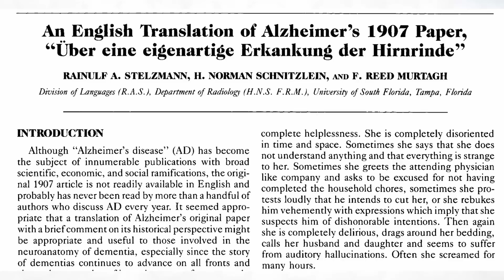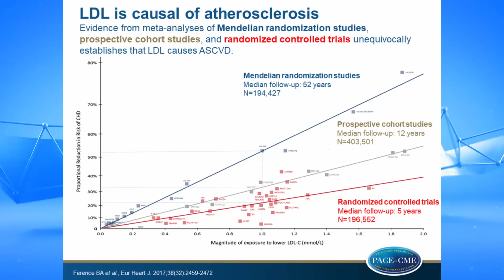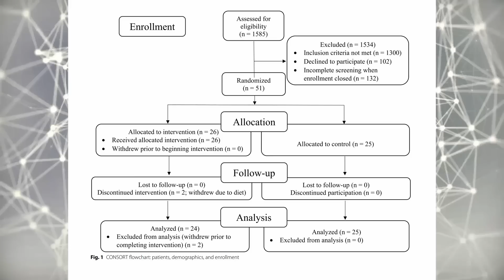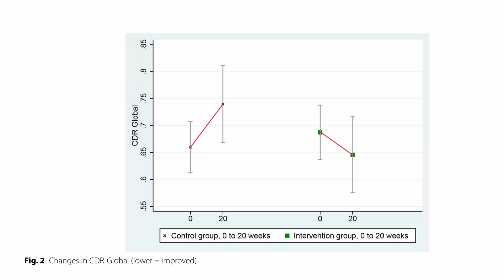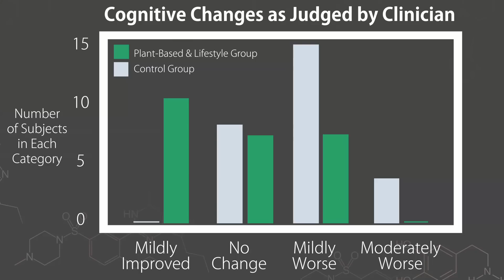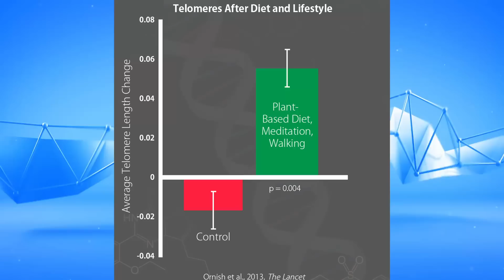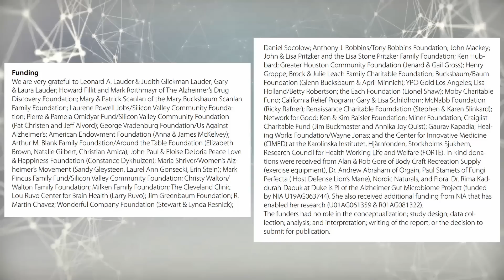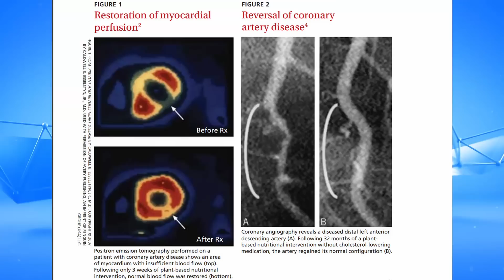Vegan Diet for Alzheimer's Study Results Are In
TODAY Dr Ornish and colleagues released the results of their trial using a whole food vegan diet and other lifestyle changes for Alzheimer's Disease.

"Low plasma Aβ42/40 ratios are associated with high Aβ deposition in brain."